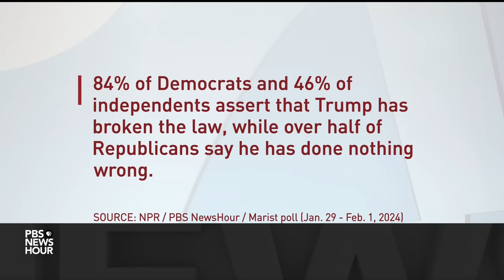Brooks and Marcus on how abortion restrictions could motivate voters in November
New York Times columnist David Brooks and Washington Post associate editor Ruth Marcus join Geoff Bennett to discuss the week in politics, including a major abortion decision out of Arizona weighs on the minds of voters and Republicans on Capitol Hill navigate their agenda with influence from Donald Trump.